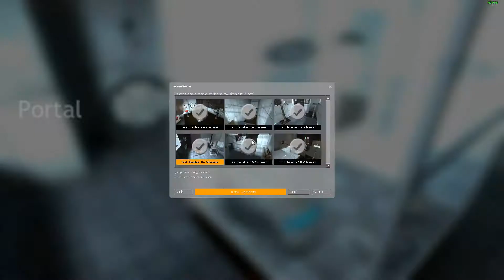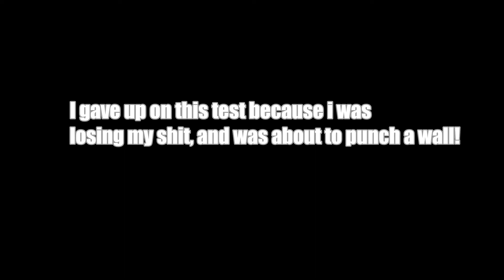Portal|Challenge tests:16-18 "ish"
I could have punched a wall!! maybe one day ill solve it!
Hope you enjoy this series!